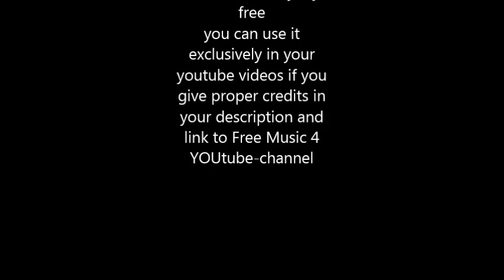Marching Dixie Saints - Free Music 4 YOUtube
or shorturl.at/ciqx7 FREE LICENSE (only for youtubers):
BUT you have to give credits in the video description as follows:

copy & paste

traditional Dixieland, New Orleans marching band, uplifting happy sound

just give proper credits and link to our channel.

1. Choose the music you like best for your clip
2. convert the video to mp3
3. sync the mp3 to your clip
4. upload your video to your channel
5. add song title and the link to the music clip on our Freesoundmusic channel in your description.